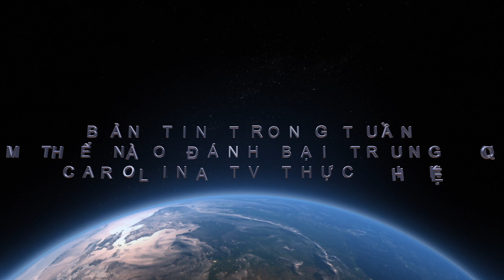BẢN TIN TRONG TUẦN LÀM THẾ NÀO ĐÁNH BẠI TRUNG QUỐC CAROLINA TV THỰC HIỆN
BẢN TIN TRONG TUẦN
LÀM THẾ NÀO ĐÁNH BẠI TRUNG QUỐC
CAROLINA TV THỰC HIỆN